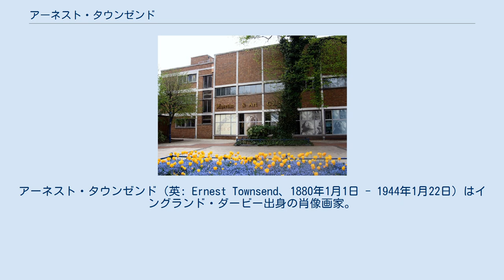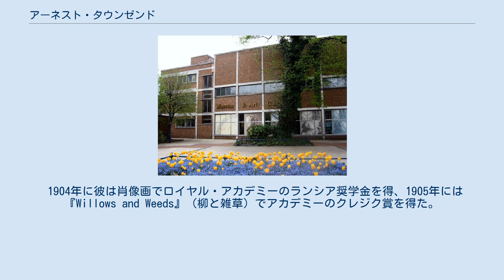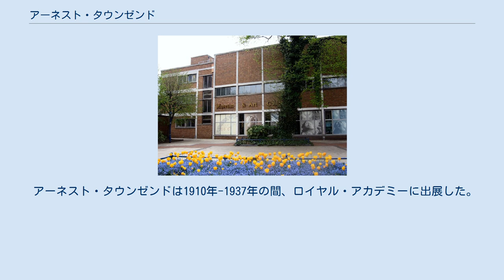アーネスト・タウンゼンド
アーネスト・タウンゼンド（英: Ernest Townsend、1880年1月1日 - 1944年1月22日）はイングランド・ダービー出身の肖像画家。
 タウンゼンドはダービー芸術大学、チェルシーのヘザーリー美術学校、ロイヤル・アカデミーで学んだ。
1915年に制作したウィンストン・チャーチル海軍大臣の肖像画が代表作として知られる。
この絵は現在、ロンドンの英国自由クラブで展示されている。
 また彼はダービーにあるロールス・ロイスの飛行機エンジン工場の屋根を、ドイツ軍の爆撃機からただの村に見えるよう偽装するデザインの作成に関わった。
 アーネスト・タウンゼンドは 5 人兄弟の末っ子としてダービーのパーラメント・ストリートに生まれた。
父のジェームズはホームズ・オブ・ダービー（現在のサンダーソン・アンド・ホームズ）で馬車職人をしていた。
馬車製作はタウンゼンド家で少なくとも三世代にわたって続けられてきた職業だった。
ジェームズの父ウィリアムは1850年代後半にグロスタシャーのビットンからダービーに移り住んできた。
アーネストは8歳まで姉が世話をした。
 彼はアビイ・ストリート・スクールで初等教育を受け、14歳の時にダービーのジェームズ・ストリート23番通りにある建築会社ライト・アンド・ソープ（のちの T.H. ソープ・アソシエーツ）に見習いとして入った。
ジュニア・パートナーのトーマス・ハリソン・ソープはタウンゼンドの芸術的才能をすぐに見抜き、二人の間には生涯にわたる友情が築かれた。
 タウンゼンドが早くから示した才能は本物であり、最終的に彼は建築会社を去ってロンドンのヘザーリー美術学校で勉学に専念した。
次いで、ロイヤル・アカデミーの 5 年間の過程に進み、1907年1月まで絵画学部に在籍した。
彼の指導教員にはジョン・シンガー・サージェントやローレンス・アルマ＝タデマがいた。
彼の学友にはオーブリー・ビアズリー、アルフレッド・マニングス、オーガスタス・ジョン、ラウラ・ナイトがいた。
後述の通り、タウンゼンドは1910年から1937年の間に 15 点の絵画をアカデミーに出展した。
 当時彼は貧乏学生だったため、兄のウィリアム・ポールソン・タウンゼンドと同居していた。
ウィルソンはのち王立裁縫学校のデザイン・マスターとなっており、様々な芸術出版物の著作・編集を手がけた。
アーネストはそれらの雑誌類、特に『Art Worker's Quarterly』（季刊 芸術家）のデザイナーとして働き、収入を補った。
 1904年に彼は肖像画でロイヤル・アカデミーのランシア奨学金を得、1905年には『Willows and Weeds』（柳と雑草）でアカデミーのクレジク賞を得た。
この絵は彼の死後、家族によってダービー美術館へ寄贈された。
 1907年、彼はロンドンを離れた。
パリとオランダにしばし留まった後ダービーに戻り、コックスベンチの近くに住みながらフル・ストリートにアトリエを構えた。
1912年、友人のアルフレッド・マニングス、ラウラ・ナイトと同じく、ストックホルム・オリンピックの美術コンクールにおいてイギリス代表として絵画を出品した。
 25歳の時、以前通った美術学校の元校長 T.C. シモンズの肖像画制作を引き受けた。
この絵はのち、ロイヤル・アカデミーの1910年夏の展覧会に入選した。
その成功によって、図書館博物館・美術館の理事ウィリアム・クラウザーが1911年に引退した時、その肖像画制作を市から依頼されたとも考えられる。
その後もタウンゼンドの生涯を通じ、市から「公式」の依頼が多く寄せられた。
歴代市長の肖像画は現在、市議会の会議場で見ることができる。
 タウンゼンドが1915年に描いたウィンストン・チャーチル海軍大臣の肖像画は、タウンゼンドの名を伏せて制作された。
現在この絵はロンドンの英国自由クラブに展示されているが、1944年まではお蔵入りになっていた。
チャーチルが1915年に初めてその絵を手にした時、彼はもはやクラブでの声望を失っていたからである。
肖像画は一旦しまいこまれた。
しかし1944年に彼が権勢を得ると、彼は遅ればせながら絵を引っ張り出させ、ようやくこの絵は日の目を見ることになった。
 アカデミー・スクールに（マニングス、ラウラ・ナイトら）芸術家のエリートグループがあったように、ダービーにも小規模ながら同様のグループがあった。
すなわち、1901年-1...